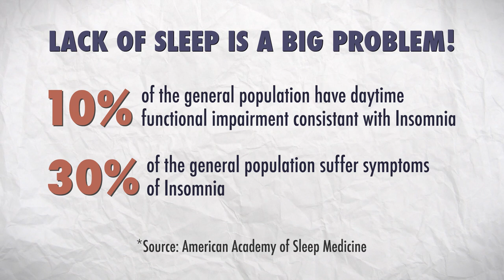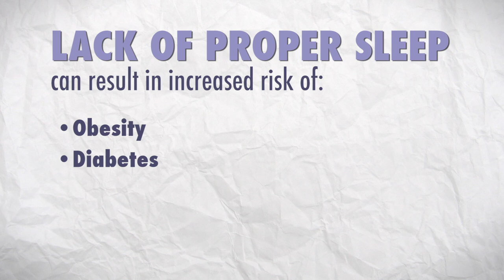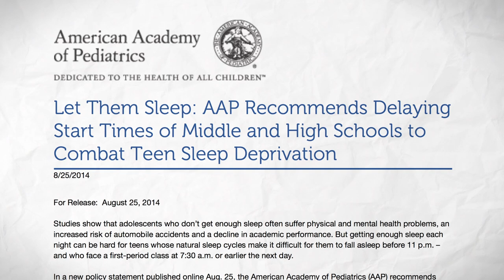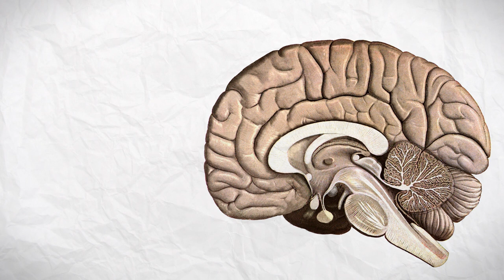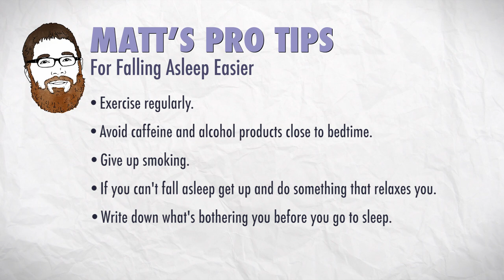How To Sleep Better!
Craig learns the results of his sleep study and tries to unlock the secret of a good night's rest! How can we get more sleep? Are we getting less sleep?  Is sleep deprivation a problem? Why don't we care about sleep? Why is sleep so important?

Special Thanks To:

The Stanford Center for Sleep Sciences and Medicine
Clete A. Kushida
William C. Dement
Rafael Pelayo

Mary Benzine

Brain cross section - By Dr. Johannes Sobotta [Public domain], via Wikimedia Commons